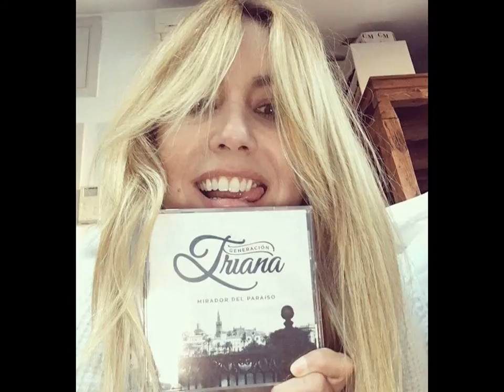LAS FOTOS MAS HOT DEL MUNDO - BERTA COLLADO - FAMOSAS 2017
¯\_(ツ)_/¯ Why not?

Un me gusta ayuda un monton.

Creditos al equipo de pajilleros.com.